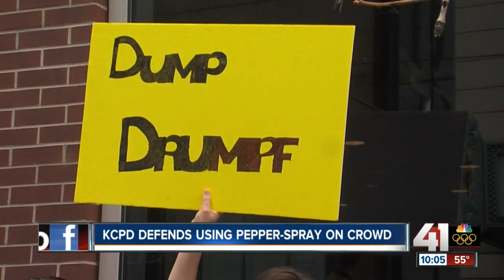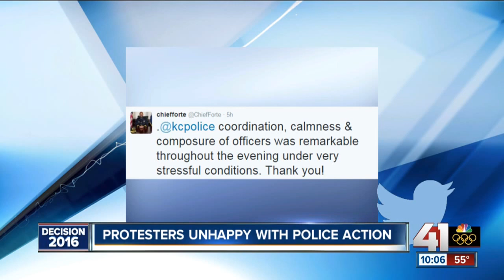Kansas City police face criticism after pepper-spray used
Police Chief Darryl Forte responded to criticism in a blog entry posted on Sunday.

41 Action News, KSHB, brings you the latest news, weather and investigative reports from both sides of the state line.